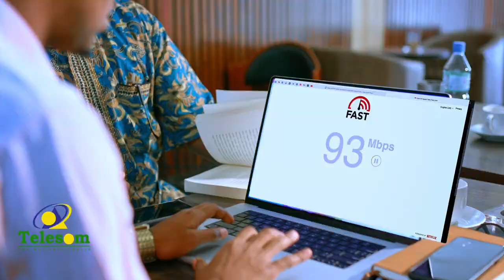Ku Raaxayso Aayado Ka mida Kalaamka eebe.